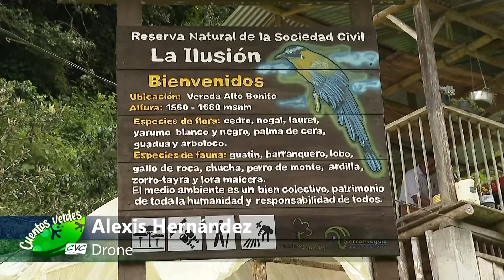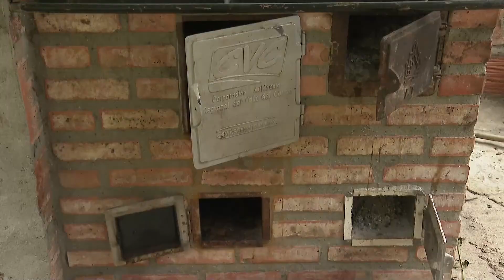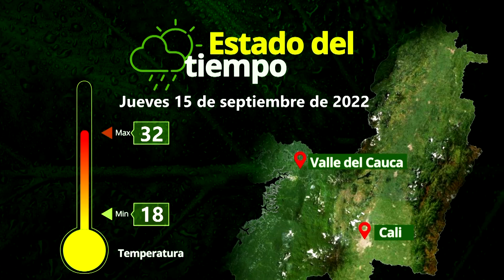Fortalecimiento Plan de Manejo Predio La Ilusión - Cuentos Verdes 15 de septiembre 2022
FORTALECIMIENTO PLAN DE MANEJO PREDIO LA ILUSIÓN
Las reservas de la sociedad civil tienen una importancia ambiental muy grande por los servicios ambientales que brindan, de allí que la CVC les brinda herramientas para mejorar los procesos de conservación y los procesos productivos. Este es el caso del predio La Ilusión desde donde les mostraremos de qué se trata…
Más información:  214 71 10 Cartago – Com. Soc. Samuel Estrada